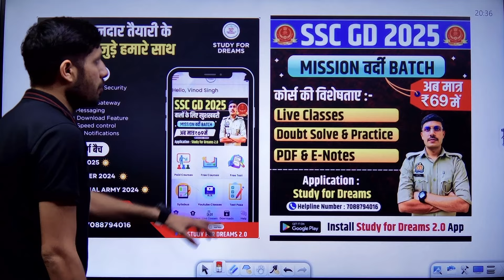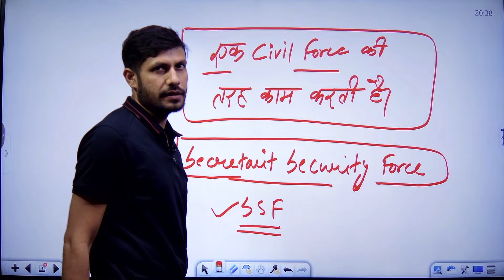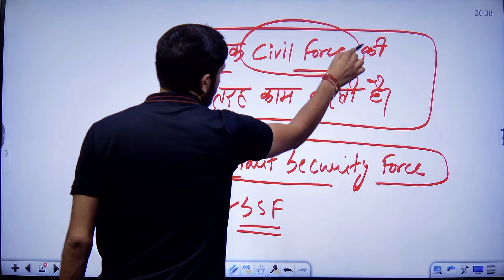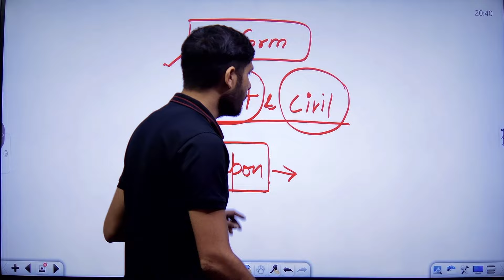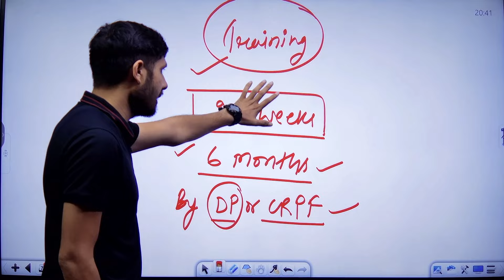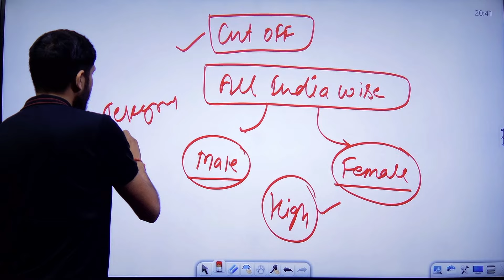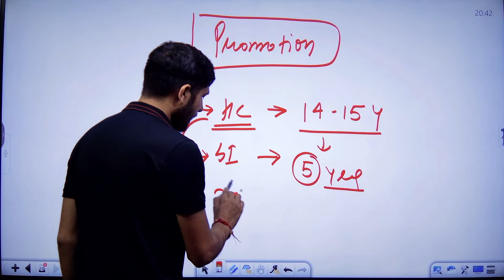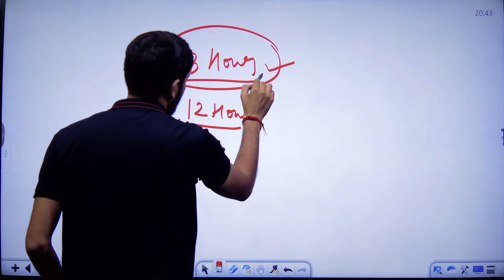SSF Job Profile | SSC Gd SSF Kaisi Force hai 2025 | SSC GD SSF Kya Hota Hai | SSF Duty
SSC GD SSF Kya Hota Hai | SSF Job Profile | SSC Gd SSF Kaisi Force hai 2025 | SSC GD 2025 | SSF Duty